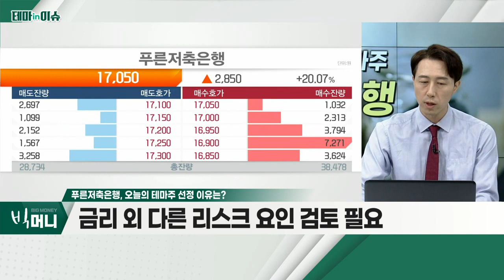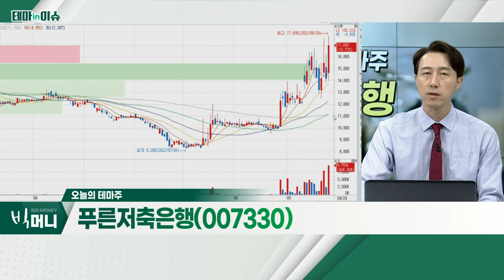푸른저축은행(007330)... 금리 인상 수혜주_테마IN이슈 (20220928)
푸른저축은행(007330)
- 금리 인상 수혜주
- 금리 외 다른 리스크 요인 검토 필요
- 대형 은행주 외 저축은행ㆍ대부업 등 상승